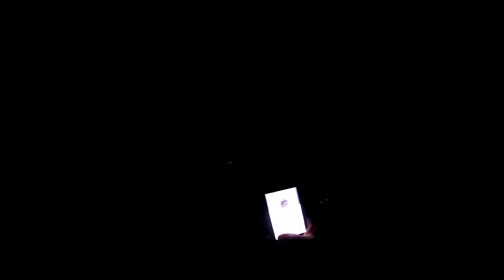Speckled Trout fishing (Free lining Shrimp)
Free lining shrimp is a very effective way to catch Speckled Trout.  Whether at night under some lights, or during the day in a current around structure.  Lures can catch specks, but in my opinion nothing beats live Shrimp.  Well, maybe Croakers but using barking Monkeys is almost like cheating.